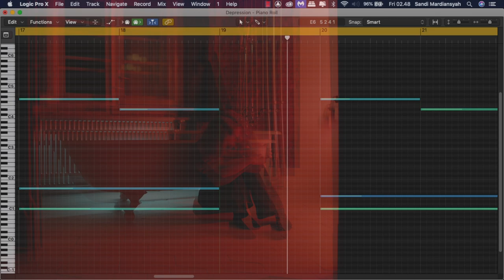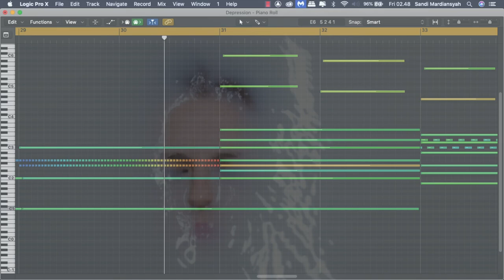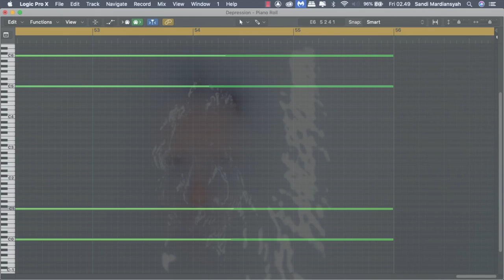DEPRESSION | ORIGINAL MUSIC by SANDI MARDIANSYAH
This is my composition called "Depression"
I made this with Instruments from Spitfire LABS and Spitfire BBC Symphony Orchestra Discover